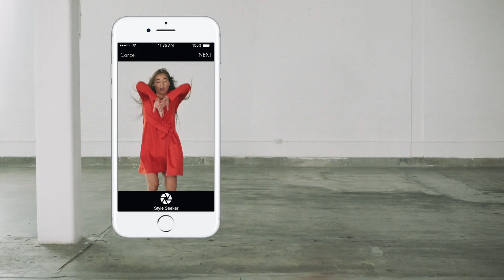Westquay Style Seeker Ad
SEE IT. SNAP IT. OWN IT. Style yourself effortlessly with the new Style Seeker tool, coming soon on the Westquay PLUS app. for Android.
This revolutionary tool let’s you take a photo of a style and it’ll show you instant matches based on shape, colour and pattern. It’ll even show you which stores in Westquay you can find and buy them.